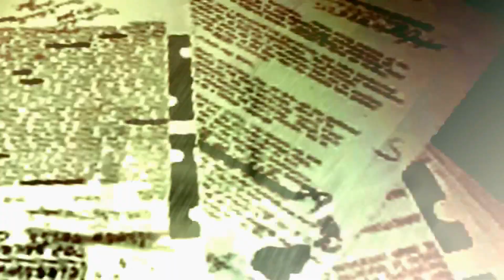BLACK OPS 1 *CALL OF THE DEAD* ROUND 1-20 GAMEPLAY!! (SOLO EASTER EGG COMPLETE!!)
Hope y'all enjoyed the vid!! Thank you so much for all the support!